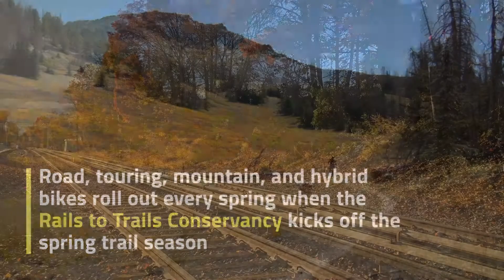Never Ending Trails and a Bicycle Built for Two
The longest rail-trails in America extend more than 100 miles each. Ninety percent of these trails have been built on a former railroad corridor.  FiberSPAN, a fiber reinforced polymer bridge deck, has been an important component in the effort to revive unused rail corridors. Easy-to-install, FiberSPAN decks provide a safe, high-strength, low maintenance solution for communities looking for a product that can expand the reach of pedestrians and bicyclists by providing access to natural attractions.